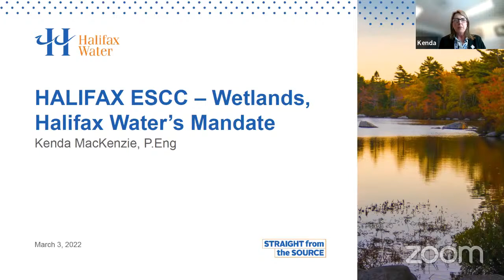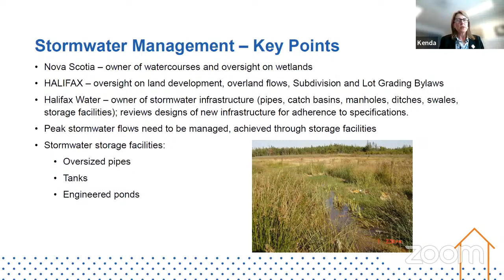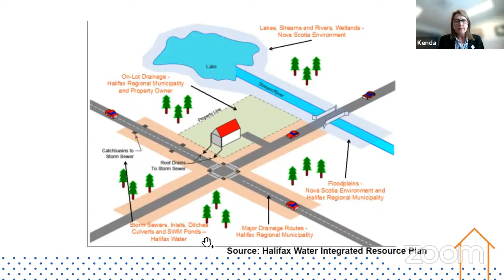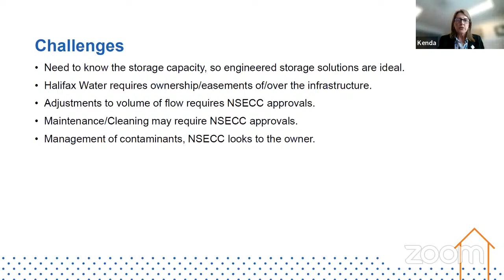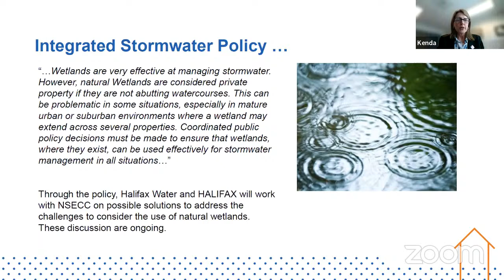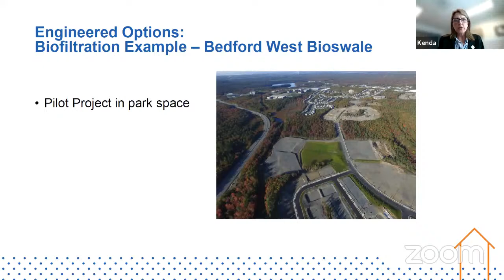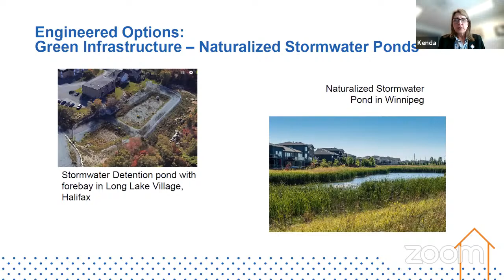March 3, 2022 Environment and Sustainability Standing Committee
Live Webcast for the March 3, 2022 Environment and Sustainability Standing Committee Meeting